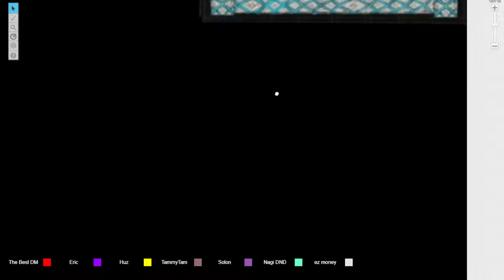D&D Campaign The Magus Initiative: Episode 26 | Armory of the Architect Under the Sun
Episode 26 of the D&D campaign: The Magus Initiative

Hamsters are life